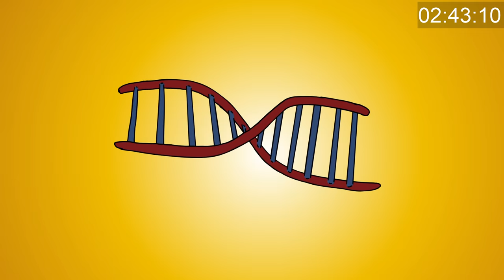Assassin's Creed ENTIRE Storyline in 3 Minutes! (Assassin's Creed Animation)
WRITTEN BY:
Canon Clifton

NARRATED BY:
Mitchell Haerle

ANIMATED BY:
Jim Dai